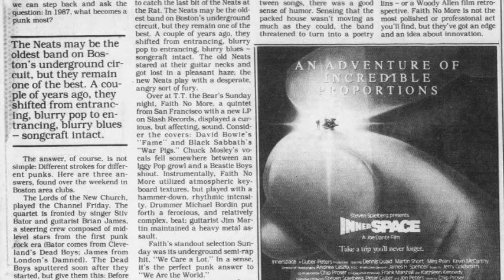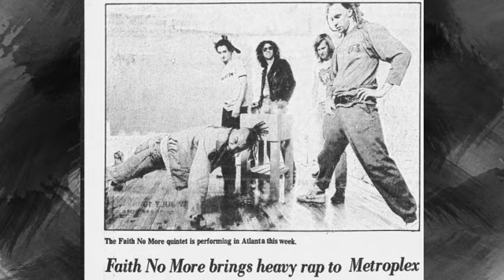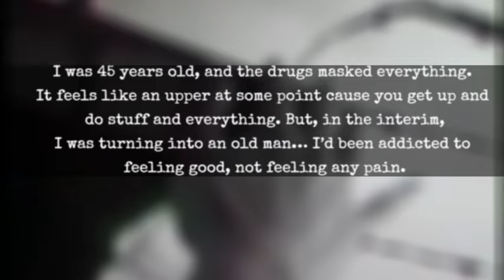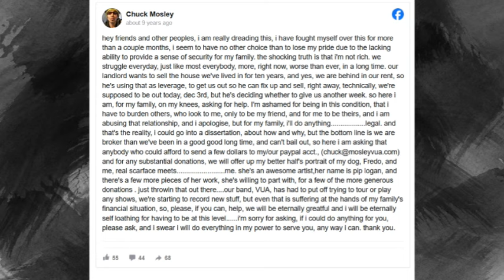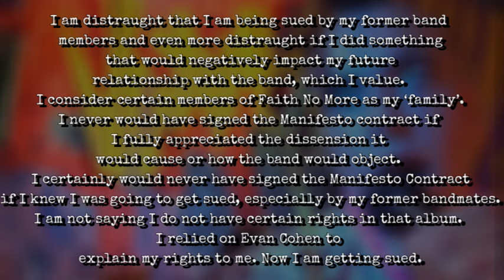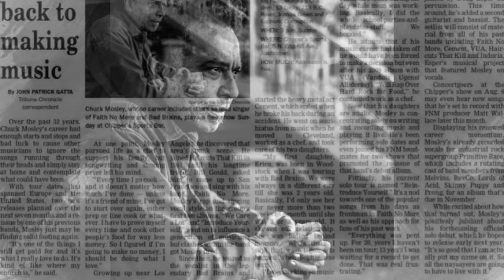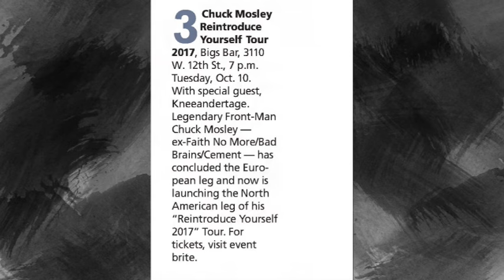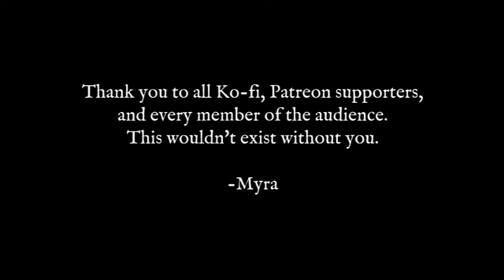Who Was Chuck Mosley? (Faith No More, Cement, Bad Brains)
Something you want me to make a video about? Fill out this google form

[Social Media]